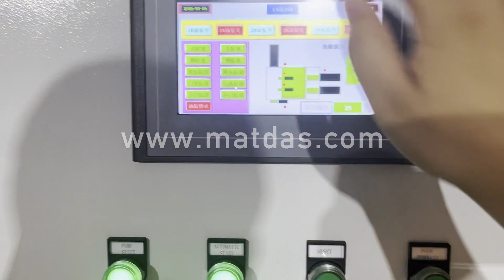scrap metal compactor cars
Details of scrap metal compactor cars, scrap cars press, scrap metal compactor,

MATDAS is a professional scrap metal compactor cars manufacturer and supplier in China for more than 20 years, and we can offer scrap metal compactor cars for sale with a cheap wholsale factory price for our customers without any agent or dealers if you wanner buy our scrap metal compactor cars.